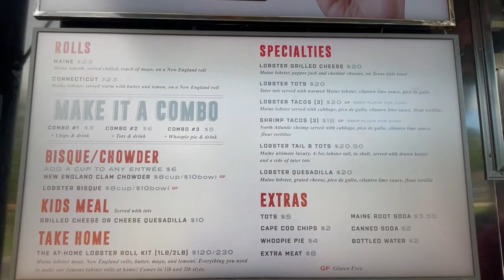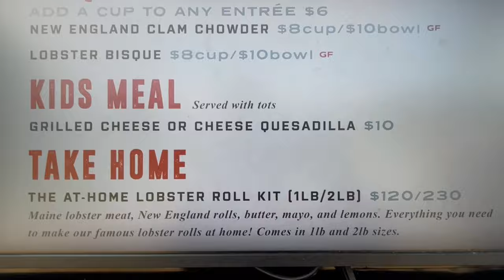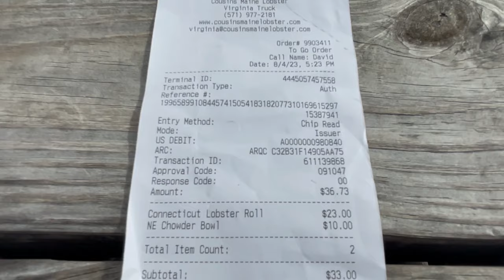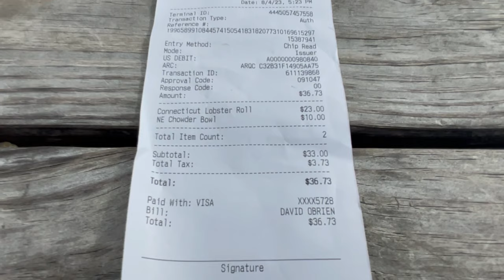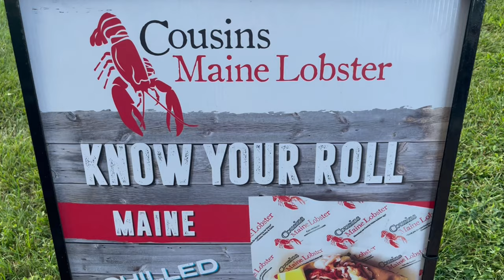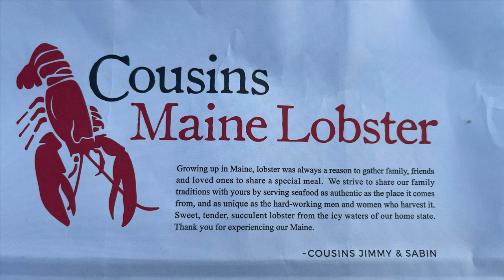Cousins Maine Lobster Food Truck: Bringing Fresh Lobster to You | As Seen on Shark Tank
Cousins Maine Lobster is a popular and well-known seafood brand that gained fame through its appearance on the television show Shark Tank. Founded by cousins Sabin Lomac and Jim Tselikis, the company specializes in bringing high-quality Maine lobster and seafood delicacies to various locations across the United States through food trucks, restaurants, and online ordering. Renowned for their delicious lobster rolls, Cousins Maine Lobster has become a symbol of authentic New England seafood cuisine enjoyed nationwide.

We have had lots of inquiries about David's glasses.